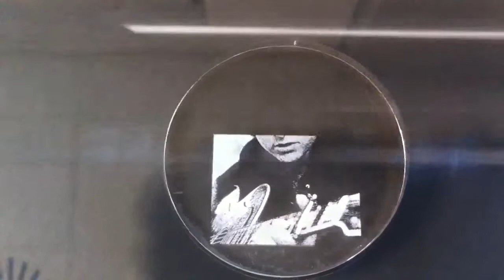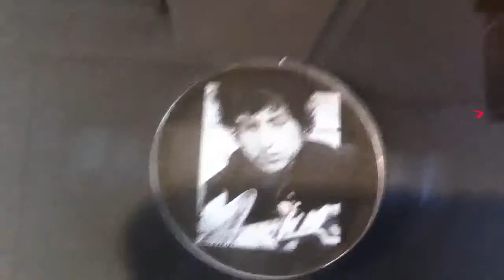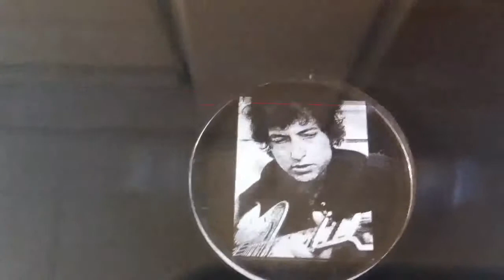incisione laser 60w